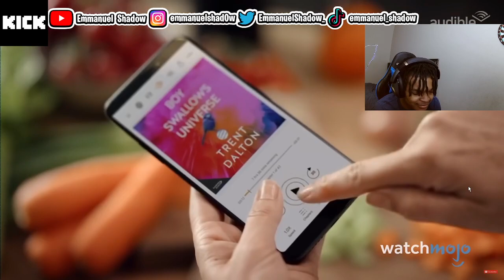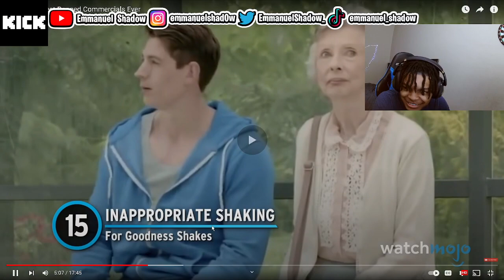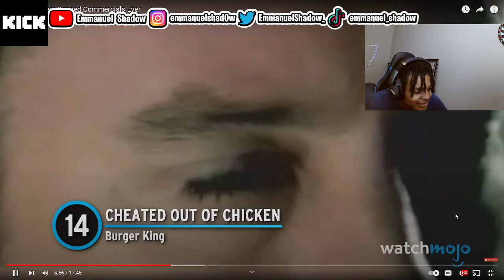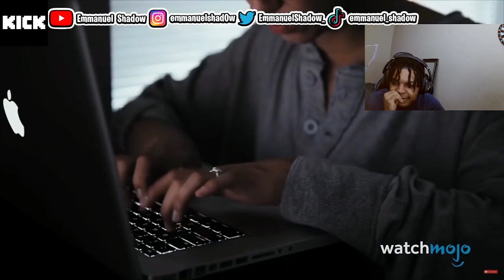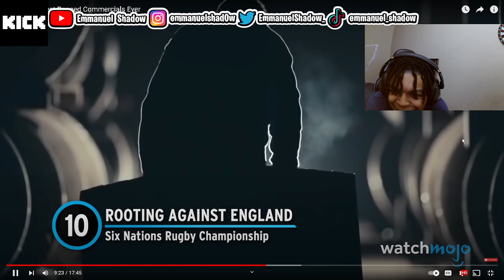The Commercials Were BANNED From TV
PSN---EmmanuelShadow_